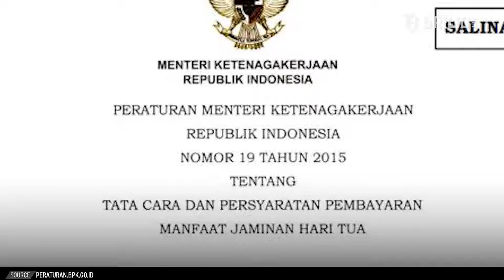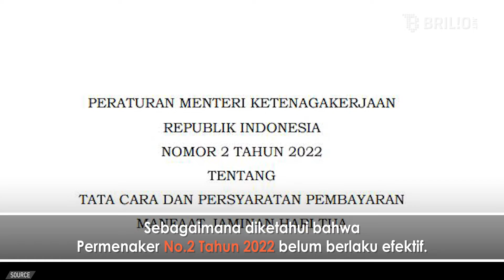Aturan JHT cair 56 tahun dibatalkan, kembali ke aturan lama | Newsflash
Kabar gembira untuk serikat pekerja dan serikat buruh di Indonesia. Menteri ketenagakerjaan (Menaker), Ida Fauziyah mengumumkan membatalkan kebijakan dana Jaminan Hari Tua (JHT) yang hanya boleh cair di usia 56 tahun. Pihaknya akan merevisi Permenaker No. 2 Tahun 2022 tersebut dan akan dikembalikan ke aturan lama bahkan akan lebih dipermudah. Kebijakan ini pun mengacu dari arahan Presiden Joko Widodo dan hasil menyerap keluhan dari berbagai pihak. Lalu bagaimana ya aturan terkini tentang dana JHT tersebut? Yuk simak informasi lengkapnya di video Brilio.net berikut.

Penanggung Jawab : Titis Widyatmoko
Koordinator   : Agib Tanjung
Kreatif : Daniel Febriawan | Desinta Ramadani
Camera Person : Ivanovich Aldino
Editor Grafis : Restu Anggoro | Elok Nuri